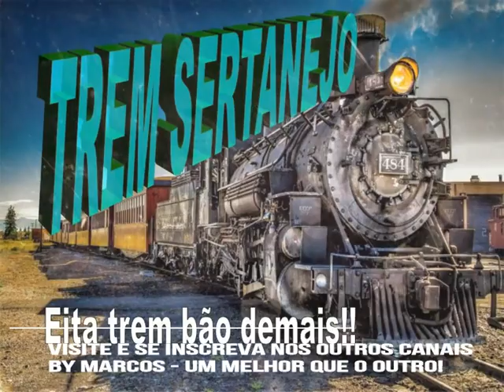Gilberto e Gilmar - Brilho do Sol - ano de 1990